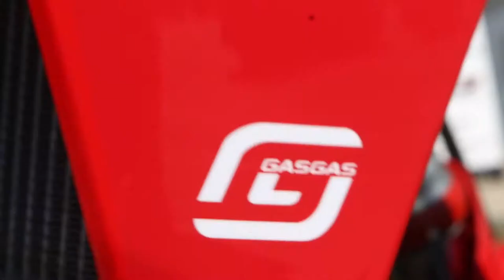2021 GasGas MC 250F | Walkaround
In this Walkaround we have the 2021 GASGAS MC 250F the PERFECT bike for new riders and racers.

Welcoming and easy to ride yet capable of delivering impressive performance, the GASGAS MC 250F is the go-to bike for anyone that's serious about having fun in the dirt. Mixing a high-revving, fuel-injected, five-speed motor with playful and energetic handling it's a serious MX package for those who love the dirt.